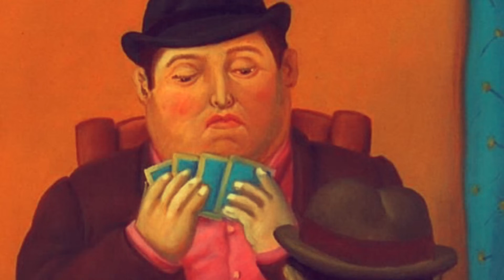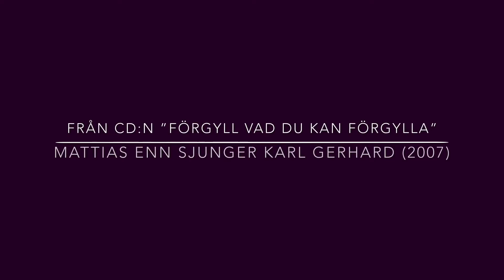VART TAR ALLA VACKRA FLICKOR VÄGEN? - Mattias Enn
VART TAR ALLA VACKRA FLICKOR VÄGEN?
Estradören Mattias Enn sjunger, den i alla avseenden, manlige Karl Gerhards och dito Kai Gullmars, omstridda kuplett från 1942, samt lånar Boteros diskreta kullor och Samuel Skönbergs flinka fingrar.
Stöd en estradör!
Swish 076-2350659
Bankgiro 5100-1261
Från min Karl Gerhard-CD ”Förgyll vad du kan förgylla” (Falks Studio, 2007).